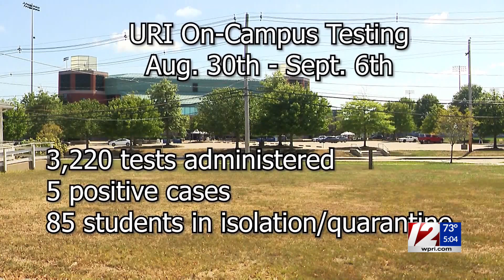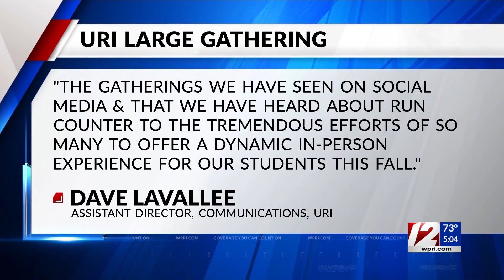After video of large crowd surfaces, URI students urge peers to follow COVID-19 mandates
University of Rhode Island (URI) students are asking their peers to be safe so they aren’t forced to leave.